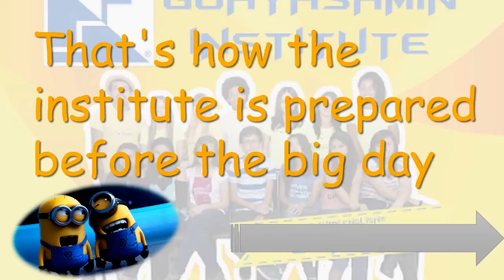After Cover Recording